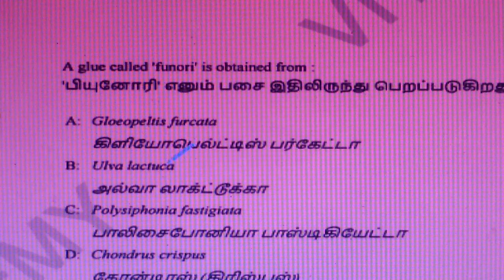PG TRB BOTANY PREVIOUS YEAR QUESTION PAPER-2019(PART-02)